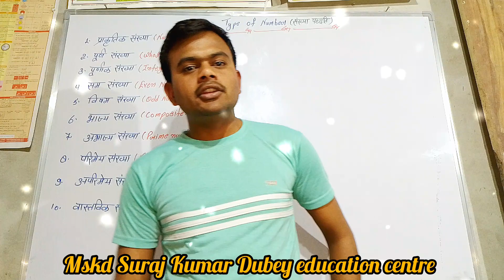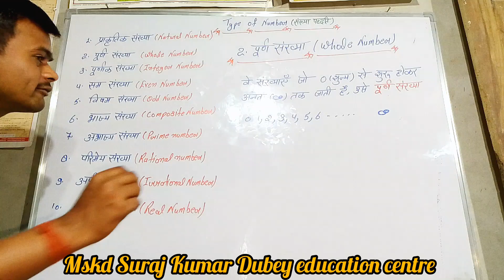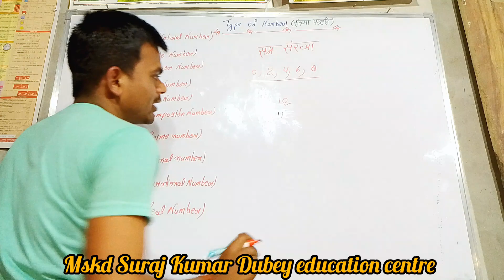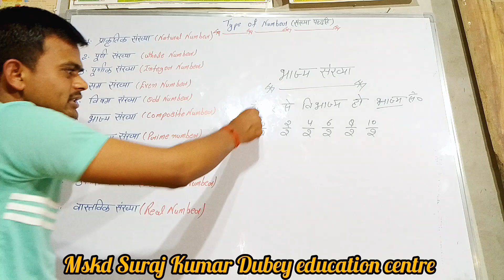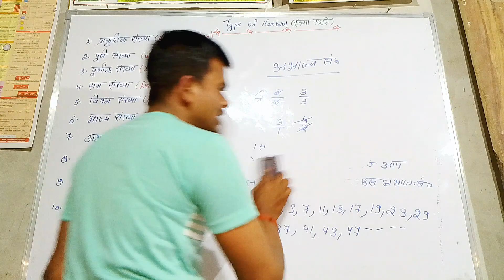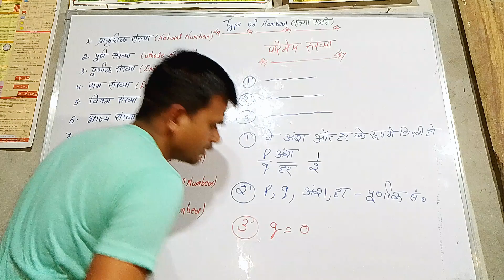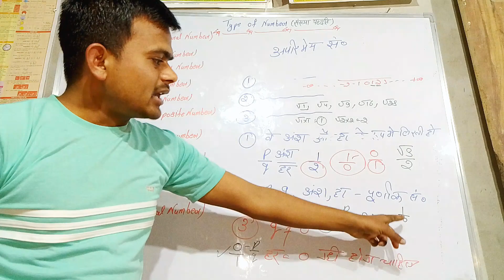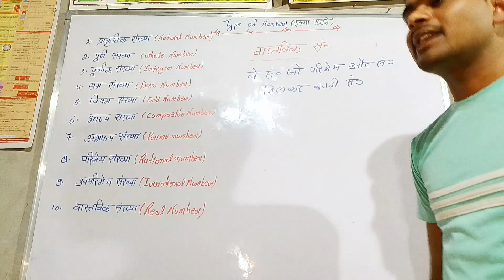सभी प्रकार की संख्याओं को पहचानें || संख्या पद्धति || identify all types of numbers (All class)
MATH

Number System | Natural Numbers/ Whole Numbers/Integers/Composite numbers/Prime Numbers/Odd/Even

Number System | Number System in Hindi | Natural Numbers/Whole Numbers/Integers/ Composite numbers/Prime Numbers/Odd/Even numbers | Number system conversion | number system in English | Number System Explanation/ Concept |Mskd Suraj Kumar Dubey|Suraj sir

संख्याओं के प्रकार(Types of numbers in hindi)

संख्याओं के प्रकार में हम पढेंगे - प्राकृतिक संख्या, पूर्ण संख्या, पूर्णांक संख्या, परिमेय संख्या, अपरिमेय संख्या, वास्तविक संख्या, काल्पनिक संख्या, अभाज्य संख्या, भाज्य संख्या, सह-अभाज्य संख्या, सम संख्या, विषम संख्या सभी के बारे में सम्पूर्ण जानकारी आपको मिलने वाली है |

1. प्राकृत या प्राकृतिक संख्याएँ (natural numbers) :- वे संख्याएँ जो वस्तुओं को गिनने में प्रयुक्त की जाती है उन्हें “प्राकृत संख्याएँ” या गणन संख्याएँ कहते हैं| प्राकृत संख्याओं के समुच्चय को N से प्रदर्शित करते हैं|

प्राकृतिक संख्याएँ N = { 1,2,3,4,…,∞ }

2. पूर्ण संख्याएँ(whole numbers) :- यदि प्राकृत संख्याओं के समुच्चय में शून्य (0) को सम्मिलित कर लिया जाए तो प्राप्त संख्याएँ पूर्ण संख्याएँ कहलाती है| पूर्ण संख्याओं के समुच्चय को W से प्रदर्शित करते हैं|

पूर्ण संख्याएँ W = { 0,1,2,3,4,…, ∞ }

Note – 1.सभी प्राकृत संख्याएँ पूर्ण संख्याएँ होती है लेकिन सभी पूर्ण संख्याएँ प्राकृत संख्याएँ नहीं हो सकती है|

2. शून्य (0) पूर्ण संख्या तो है लेकिन प्राकृत संख्या नहीं है|

3. पूर्णांक संख्याएँ(integer numbers) :- यदि प्राकृत संख्याओं के समुच्चय में शून्य(0) के साथ ऋणात्मक संख्याओं को भी सम्मिलित कर लिया जाए तो प्राप्त संख्याओं को पूर्णांक संख्याएँ कहते हैं| पूर्णांक संख्याओं के समुच्चय को I से प्रदर्शित करते हैं|

पूर्णांक संख्याएँ I = {-∞,…,-3,-2,-1,0,1,2,3,…,+∞}

Note – 1. सभी प्राकृत संख्याएँ पूर्णांक संख्याएँ होती है|

2. सभी पूर्ण संख्याएँ पूर्णांक संख्याएँ होती है|

4. परिमेय संख्याएँ(rational numbers) :- वे संख्याएँ जिन्हें p/q के रूप में लिखा जा सकता है| जहाँ p और q पूर्णांक है तथा q ≠ 0 ऐसी संख्याओं को परिमेय संख्याएँ कहते हैं| परिमेय संख्याओं को R से प्रदर्शित करते हैं |

परिमेय संख्याएँ R = { p/q , p औरq पूर्णांक, q ≠ 0}

परिमेय संख्याओं के कुछ उदाहरण = { 5, 3/2, 1.53, 22/7, 0, -2/5 , 2.35

Note – 1. सभी पूर्णांक संख्याएँ चाहे वह धनात्मक पूर्णांक हो या ऋणात्मक पूर्णांक या शून्य हो, परिमेय संख्याएँ होती है|

2. शून्य (0) भी एक परिमेय संख्या है क्यों कि 0 को 0/1 ( p/q के रूप में ) के रूप में लिखा जा सकता है|

5. अपरिमेय संख्याएँ(irrational numbers) :- ऐसी संख्याएँ जिन्हें p/q के रूप में नहीं लिखा जा सकता है उन्हें अपरिमेय संख्याएँ कहते हैं|

( या)

ऐसी संख्याएँ जो परिमेय ना हो उन्हें अपरिमेय संख्याएँ कहते हैं|

अपरिमेय संख्याओं के कुछ उदाहरण = {√2, √3, √5, √7 , π }

6. वास्तविक संख्याएँ(real numbers) :- सभी परिमेय और अपरिमेय संख्याएँ वास्तविक संख्याएँ कहलाती है|

उदाहरण = { 2, -5 , 3/4, 22/7, 3.5, √5, √7 }

7. काल्पनिक संख्याएँ (imaginary numbers) :- ऋणात्मक संख्याओं का वर्गमूल लेने पर जो संख्याएँ बनती है उन्हें काल्पनिक संख्याएँ कहा जाता है|

उदाहरण = { i=√-1,√-2, √-3, √-4 आदि }

8. सम संख्याएँ(even numbers) :- वे संख्याएँ जो 2 से पूर्णतः विभाज्य हो उन्हें सम संख्याएँ कहते हैं|

उदाहरण ={ 2,4,6,8,….. आदि }

note- यदि किसी संख्या के अंत में 0,2,4,6,8 हो तो वह संख्या सम संख्या होगी|

जैसे 356454 एक समय संख्या होगी क्योंकि इस संख्या का अंतिम अंक 4 है|

Note - यदि किसी संख्या के अंत में 1,3,5,7,9 हो तो वह संख्या विषम संख्या होगी|

जैसे 256437 एक विषम संख्या है क्योंकि इसका अंतिम अंक 7 है |

10.अभाज्य संख्याएँ(prime numbers) या रूढ़ संख्याएँ :- वे संख्याएँ जिनमें स्वयं और 1 के अलावा किसी अन्य संख्या से भाग नहीं दिया जा सकता है उन्हें अभाज्य संख्याएँ या रूढ़ संख्याएँ कहते हैं|

उदाहरण = { 2, 3, 5, 7, 11, 13,….. आदि }

11. भाज्य संख्याएँ(composite numbers) या यौगिक संख्याएँ :- वे संख्याएँ जिनमें स्वयं और 1 के अलावा किसी अन्य संख्या से भाग दिया जा सकता है, उन्हें भाज्य संख्याएँ कहते हैं|

उदाहरण = { 4, 6, 8, 9, 10, 12,…... आदि }

12. सह-अभाज्य संख्याएँ(co-prime numbers) :- संख्याओं का वह युग्म जिनमें कोई भी उभयनिष्ठ गुणनखंड ना हो अथवा जिनका महत्तम समापवर्तक(H.C.F) 1 हो, उन्हें सह- अभाज्य संख्याएँ कहते हैं|

उदाहरण ={ (3, 5) , (4,9 ), (5, 7) , (17,19) आदि }

13. जुड़वां अभाज्य संख्याएँ (Twin prime numbers) या युग्म अभाज्य संख्याएँ:- ऐसी अभाज्य संख्याएँ जिनके बीच का अंतर 2 हो उन्हें, युग्म अभाज्य संख्याएँ कहते हैं|

उदाहरण ={ (3, 5), (5, 7), (17, 19) आदि }

Number system से सम्बन्धित कुछ key points:

1. सबसे छोटी अभाज्य संख्या 2 है

2. सबसे छोटी सम अभाज्य संख्या 2 है|

3. संख्या 2 के अतिरिक्त सभी अभाज्य संख्याएँ विषम होती है|

4. सबसे छोटी विषम अभाज्य संख्या 3 है|

5. सबसे छोटी भाज्य संख्या 4 है|

6. संख्या 1 ना तो भाज्य संख्या है और ना ही अभाज्य संख्या है |

7. संख्या 1 से 100 तक कुल 25 अभाज्य संख्याएँ होती है|

8. संख्या 1 से 50 तक कुल 15 अभाज्य संख्याएँ होती है|

9. संख्या 1 से 25 तक कुल 9 अभाज्य संख्याएँ होती है|

10.दो सम संख्याओं का योगफल सदैव सम संख्या होती है|